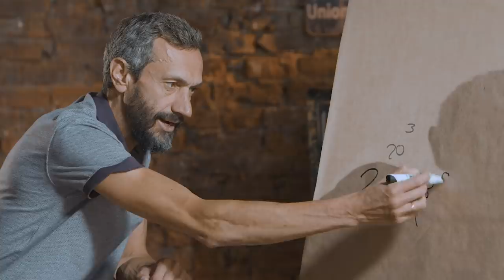Савватеев и шахматы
💪 Команда:
Продюсер — Игорь Гитман
Режиссер — Егор Кузьмичев
Менеджер — Алена Агеева
Съемка, монтаж — Михалис Овчинников
Оператор — Александра Барымова